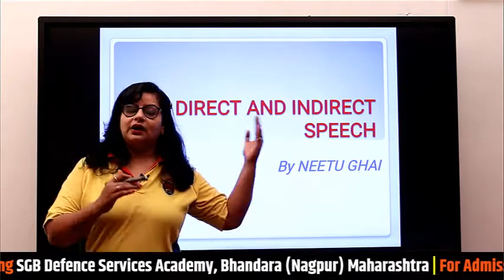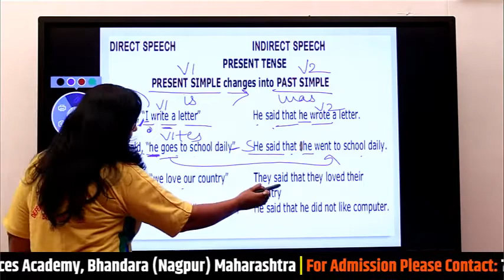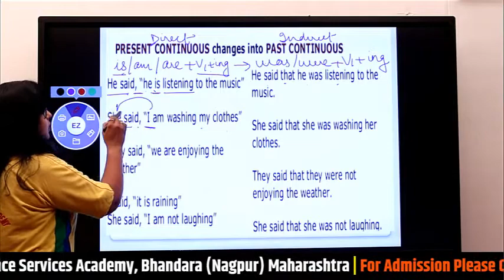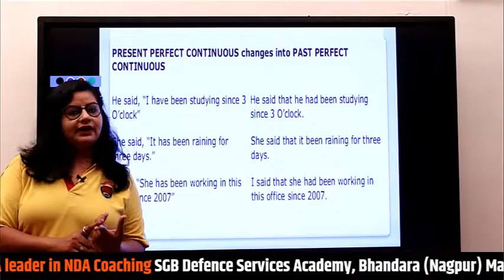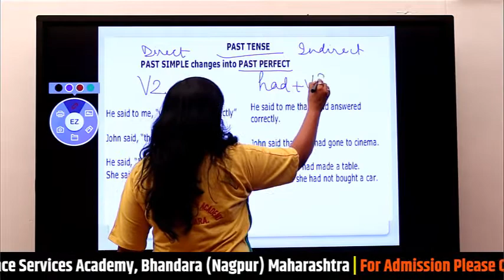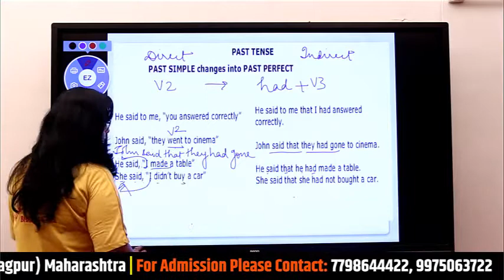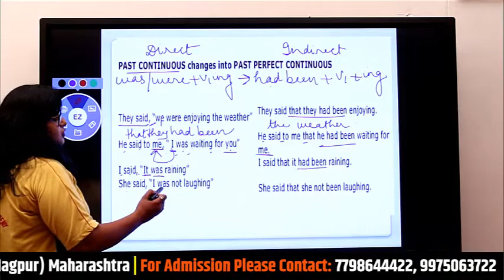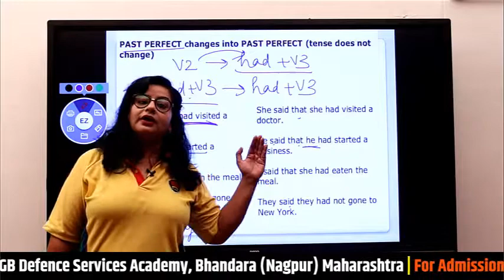Fundamentals of English | NDA English | Direct and indirect speech | Part-28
In this video lesson, our English expert Neetu Ghai, explains Direct and indirect speech. This is part-28 of this series. If you didn't watch previous videos, go watch them first.

If you really want to learn English to crack NDA examination then this is the video for you.  If you are NDA aspirant then this is the right video for you. So, why are you waiting for? Click and go watch the video till end.